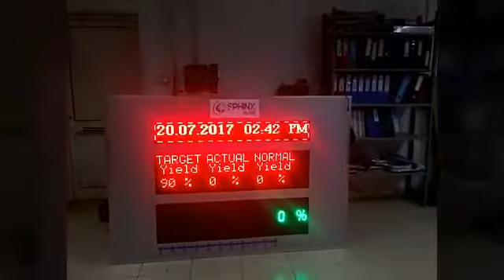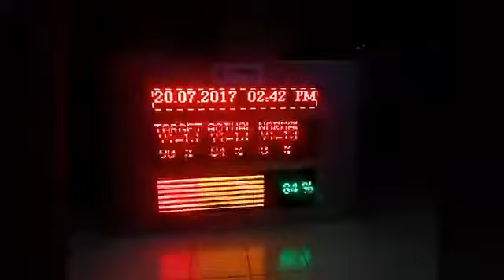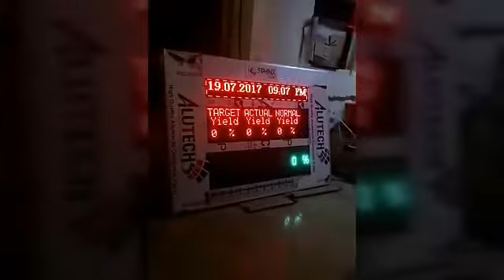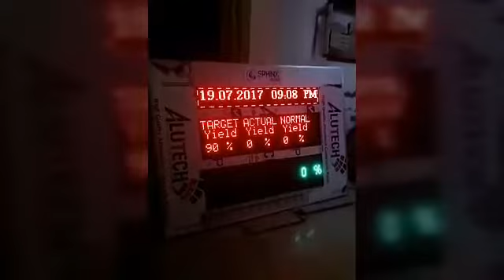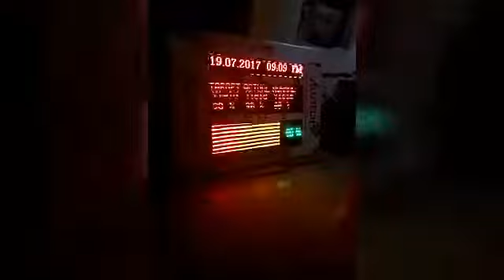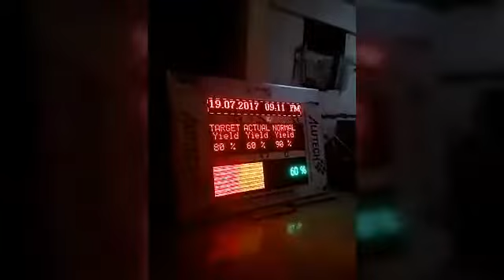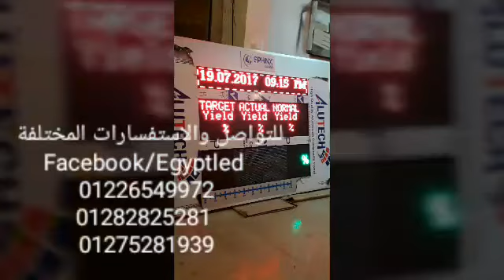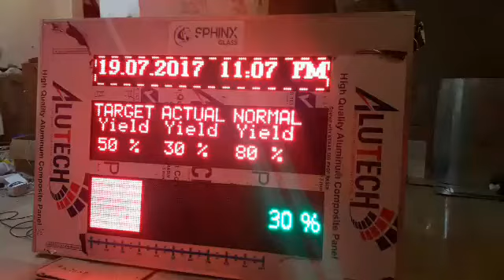تصميم وتنفيذ شاشات رقمية لخطوط الإنتاج الصناعية شاشات فيديو للإعلانات واجهات فلاش بانيل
تصميمات مختلفة ومتنوعة من شاشات الليد الذكيه#شاشاتScore Board#شاشات ارشادات السلامه والصحه المهنيه#شاشات ليد متصلة بخطوط الانتاج الصناعية#عملية التحكم سلكية ولاسلكية و اوتوماتيكية من مسافة بعيدة
خبرة مميزة في ابتكار وتصميم وتنفيذ ماهو مناسب لمصنعك أو شركتك طبقا للمعايير الخاصة ببيئة العمل
سابقة أعمال مشرفة فى العديد من المصانع والشركات والنوادي الرياضية والمؤسسات المختلفة
تصنيع مختلف الشاشات الرقمية والفيديو الخاصة بالملاعب والنوادى الرياضية والاجتماعية والكافتريات
شاشات رقمية متحركة
شاشات ليد فيديو خاصة بقاعات المحاضرات والمؤتمرات
شاشات فيديو بمختلف المقاسات والانواع
شاشات رقمية لخطوط الإنتاج الصناعية والأماكن اللوجستية
واجهات فلاش بانيل
سابقة اعمال وشركاء نجاح نتشرف بهم
*النوادى الرياضية*
النادى الأهلى
النادى الأوليمبي السكندري
نادى الاتحاد السكندري فرع الشاطبي
نادى الاتحاد السكندري فرع سموحة
نادى جرين هيلز أكتوبر
الاتحاد المصري للسباحة
منطقة بورسعيد للسباحة
منطقة الاسكندرية للسباحة
اتحاد الغوص والانقاذ
نادى المعادي الرياضى
نادى هليوبوليس
نادى سموحة
نادي سبورتنج
نادي الشمس
نادي الصيد الدقى
نادى الصيد ٦ اكتوبر
اللجنة البارلمبية
منطقة اسكندرية للخماسى الحديث
جمعية الشبان المسيحين
مركز شباب روض الفرج

*مستشفيات*
مستشفى مصطفى كامل العسكري الاسكندرية
مستشفى كوبري القبة العسكري
مستشفى المعادي العسكري
مستشفى الطاهر الطبى الاسكندريه
مستشفى فاطمه الزهراء الاسكندريه
مستشفى سيدي بشر الملكي الاسكندريه
مستشفى المنتزه التخصصي الاسكندريه
*مؤسسات عسكرية*
جهاز مشروعات اراضي القوات المسلحة
معد المشاه العسكري
وحدة تأمين سجون برج العرب
الهيئه الوطنيه للطرق
*مصانع*
 مصنع عز الدخيلة للحديد والصلب
مصنع سفنكس للزجاج مدينة السادات
مصنع فورمينج الاسكندريه
مصنع Syngenta السويسرى للمبيدات القليوبية
شركة البتروكيماويات المصري
والعديد من شركاء النجاح
الشحن والتركيب داخل وخارج الجمهورية